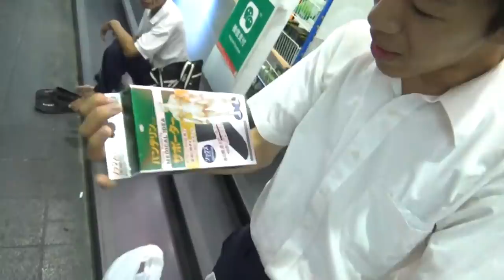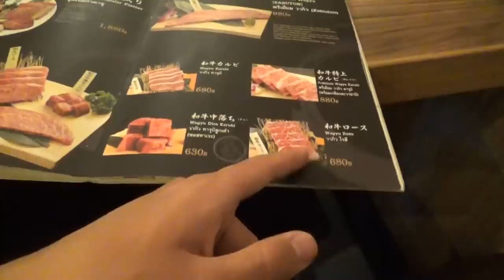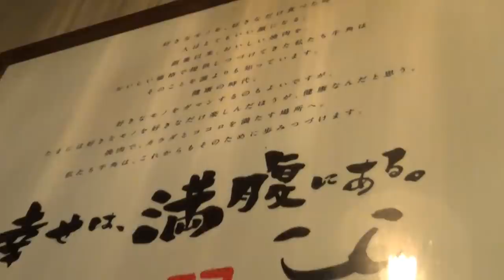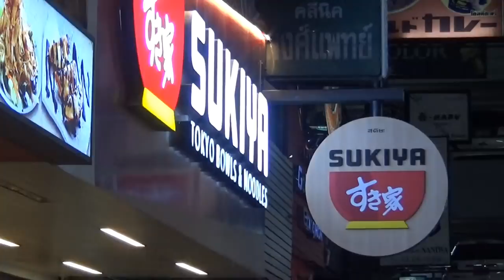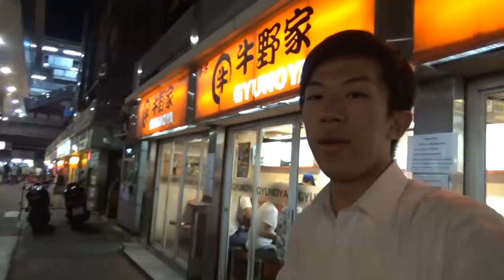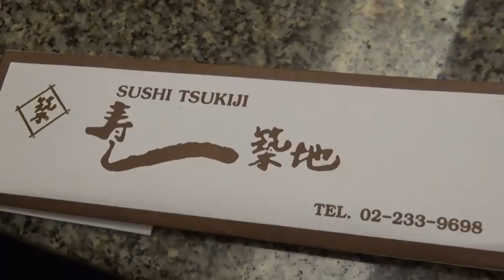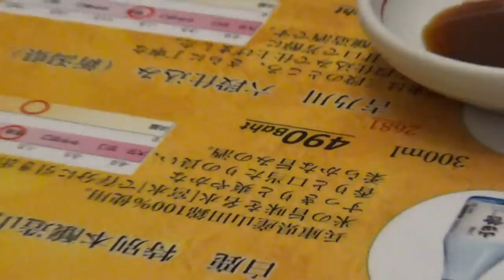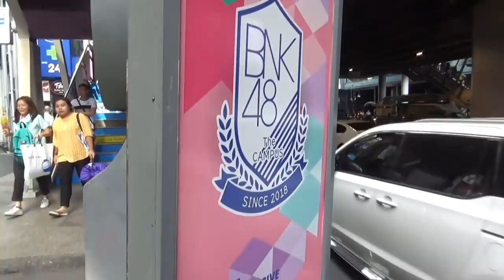タイで(ニセ)日本チェーンめぐりをしました 11/24-102